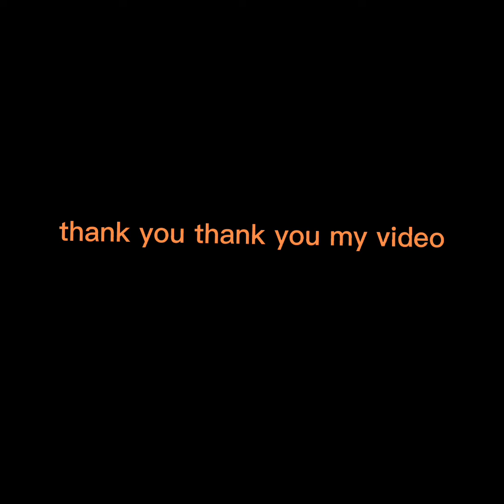little brother johnny life Big Brother johnny life me running shadow